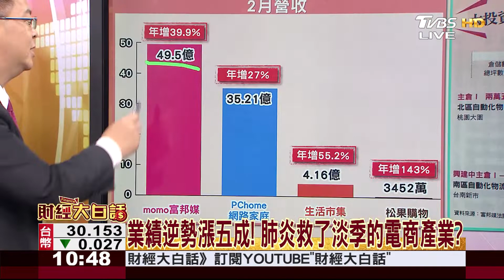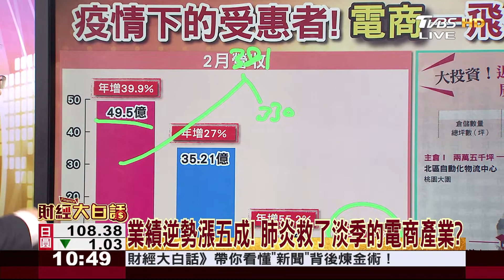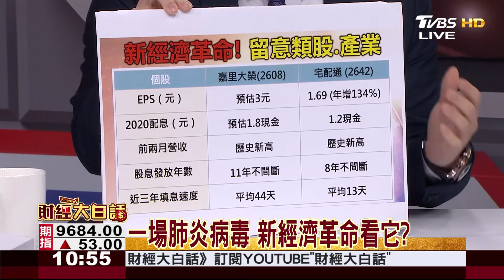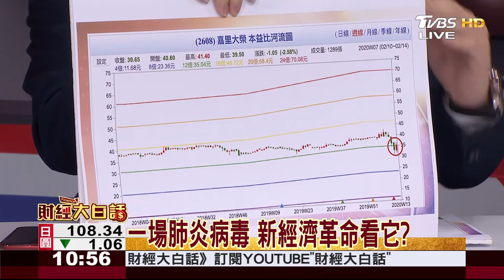業績逆勢漲五成! 肺炎救了淡季的電商產業? 財經大白話 20200327